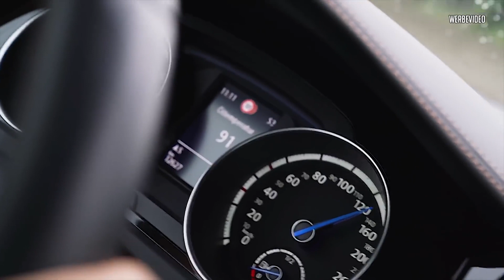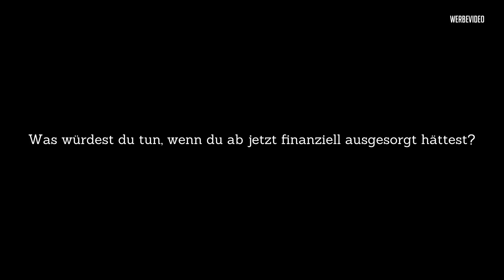JP Performance Best of Oktober 2017 mit Unfall 4K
Tiefer, schneller und lauter mit dem neuen Best of aus dem Oktober 2017.

Ich wünsche viel Spaß mit dem Video.

JP Performance ist eine Tuningschmiede aus Dortmund. Es geht um tiefer, schneller und lauter. Jean Pierre Kreamer alias JP betreibt seine Tuningschmiede und ist bekannt aus dem Fernsehen. JP Performance ist eine große Familie mit vielen Außendienstmitarbeitern, seinen Schokohasen.
Seinen YouTube Kanal betreibt er seit dem 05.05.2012 und fing alleine damit an. Später kam das Jonas Peters (JNSPTRS) alias Jony dazu und mittlerweile auch Norbert Leclaire alias Nobby. Zusammen produzieren sie die geilsten Videos auf YouTube, die nicht nur sehr hochwertig sind, sondern auch informativ und unfassbar Lustig.

Das ist JP Performance